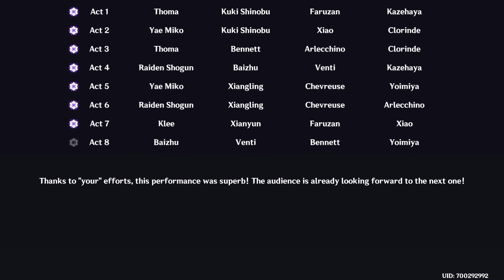Season I (July) | Imaginarium Theater [ Genshin Impact ]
Didn't get all the stars, need to plan better for the last fight, does it matter for anything?